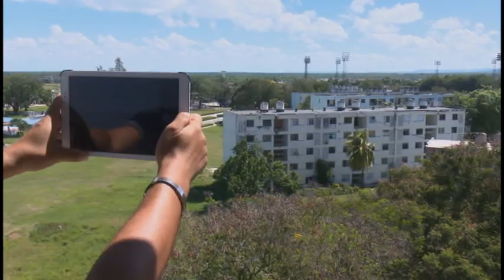Anteproyecto de Nuevo Código de las familias: reflejo de las realidades de la sociedad civil cubana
El Anteproyecto del Código de las Familias deviene una novedosa norma que refleja las realidades de las familias cubanas en la sociedad actual. Conocer lo que representa, sus diferencias con la legislación vigente desde 1975 y la responsabilidad que implica es imprescindible para participar del intercambio sobre su contenido. Nora Cedeño Guerra, Presidenta del Capítulo de Derecho Civil y de Familia, de la Unión de Juristas de Cuba, ofrece sus valoraciones sobre dicho texto jurídico.